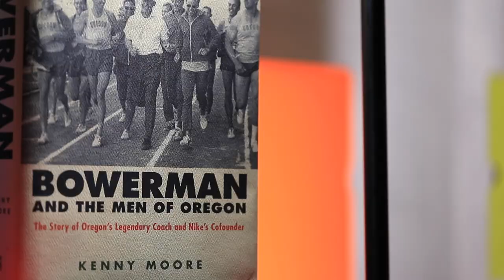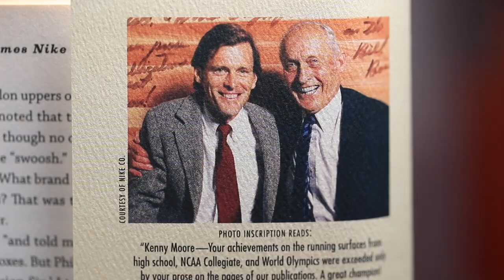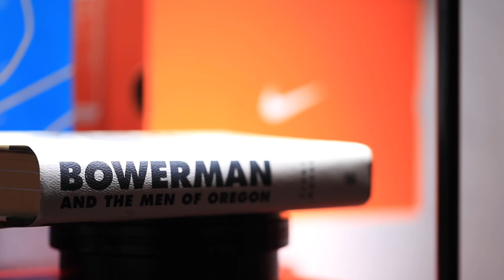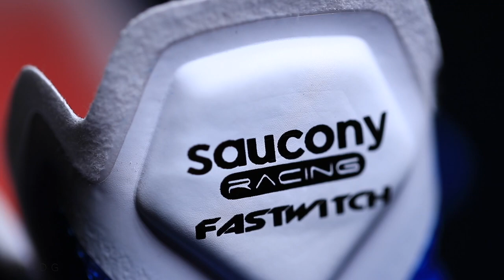RUNNING Shoe Logos debate begins | Best Design and why?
At the end of the day, all that matters really is the functionality of a running shoe. We should not be too concerned with the look of running shoes, but, in the modern world the competitive side of the running shoe business is fascinating, and poses many challenges for so many large and small running shoe companies. I think running shoe companies can really push their product forward into the 21st century with fresh updates to their logo designs. Many running shoe companies are already toying around with their logos by adding new colorways and maybe accents here and there, and I welcome this innovative marketing approach. To reach the next generation of runners, companies really must be on the ball with their product, but almost just as important is the appeal to the consumer, especially the Millenials and Generation X, the next big consumer class of cultures around the world. I'm beyond excited to read your comments and see what you have to say about running shoe logos: the good, the bad, and the ugly.

🔻SNAIL MAIL 🔻
USA

Seek Beauty
Work Hard &